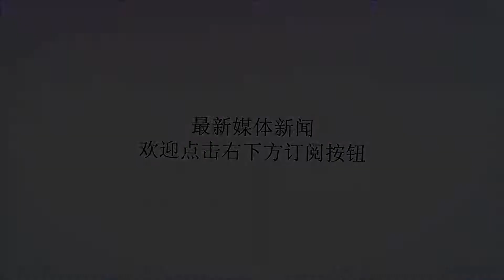春秋时期，当时中国出现了第一次世界大战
谢谢！公元前632年，当时中国处于东周时期的春秋。那一年，在中国这片土地上出现了“第一次世界大战”，之所以加引号，主要是和后世的第一次世界大战区分的。我们看一次当时那场战役的状况就明白为什么叫第一次世界大战了。我们知道春秋时期，周王室衰微，控制不了当时的局面了。当时各国的诸侯为了发展壮大，趁机扩张争霸。最早称霸的是齐国的齐桓公，好在齐桓公开了一个好头，就是尊王攘夷。所以后世其他国家即使争霸，也会给周王室一点面子，所以周王室会一直存在的。齐桓公之后，当时有另外两个国家先后崛起，分别是楚国和晋国。晋国处于北面和中原的地方，所以一直要向南发展。楚国位于最南面，就只能向北发展。最终之这两个国家开始碰头了，于是一场大战爆发了。我们看一下当时战争的规模就知道为什么叫中国的第一次世界大战了。当时晋国带着齐国和秦国。楚国带着陈国、蔡国、许国、郑国。齐国我们知道是第一个称霸的国家，齐桓公是春秋五霸之一，所以齐国是当时主要的大国。秦国也是西方大国，秦穆公也是春秋五霸之一，秦国也是当时主要的国家。楚国的小伙伴陈国、蔡国、许国虽然不是一流的国家，但是也是二流的。郑国可是齐桓公之前的霸主。总的俩说这次战争当时春秋最主要的国家都加入进来了，和后来的第一次世界大战是差不多的。在看一下战争规模，当时双方的战争总投入人数达到了30万人。西周的时候天子是十四师，诸侯也只是六个左右。平均一个师两三千人。也就是说在周王室没有衰退的时候也就只有5万人左右的军队，诸侯最多只有两万人的军队。公元前632人，当时虽然距离了东周开始了100多年了，但是人口基础并没有增加多少。大家还是在一定程度上遵守西周打仗礼仪的。大家都是没有多少军队。30万军队可以说是所有诸侯国的军队加起来一半以上了。从人数来说，这场战争绝对是一次大战。再看一下战争结果。楚国将领子玉不顾楚成王告诫，率军冒进，被晋军歼灭两翼。楚军大败。表面上看楚国败了，但是没有说楚国失败的影响。楚国失败之后楚国就暂时暂停了北进的步伐，之后春秋各国在晋国为主导下发展了。要知道晋国从开始就一直是支持周王室的，也就是说是和当时主流思想是吻合的。而楚国当时在别人看来是蛮夷，文化和中原国家是不一样的。所以这次战争影响了之后的文化发展。